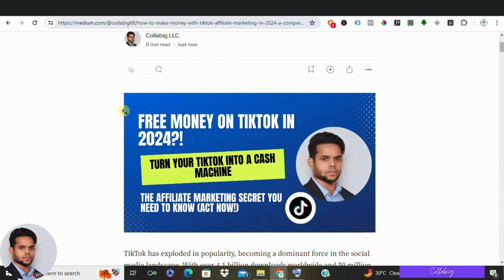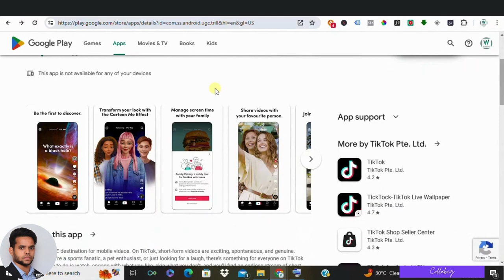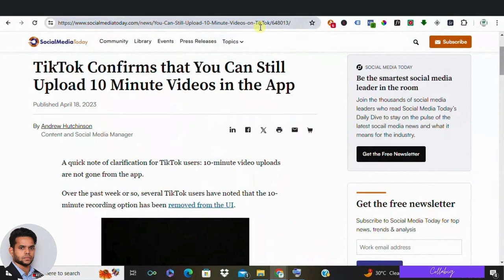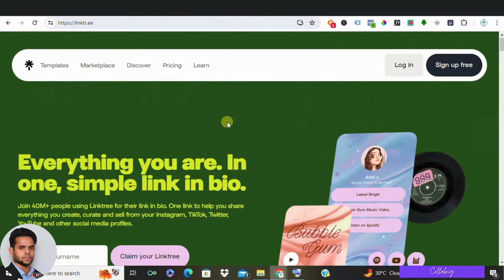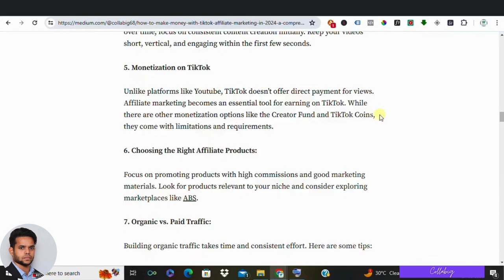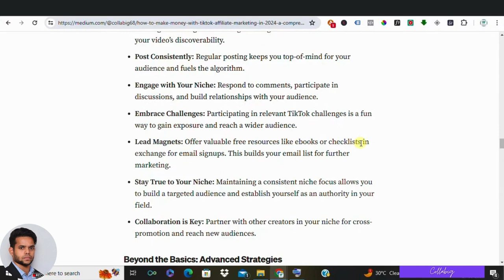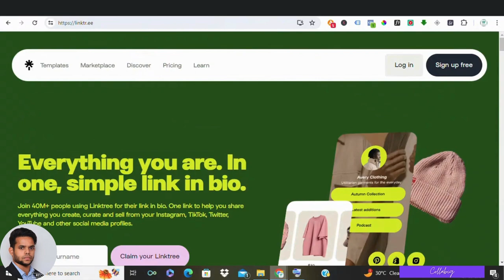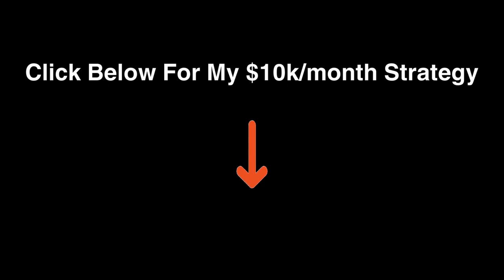Earn Money on TikTok in 2024 The Ultimate Affiliate Marketing Guide FAST & EASY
Struggling to make money online?   Want to leverage TikTok's massive audience for affiliate marketing success?  This video is YOUR ultimate guide!

We'll show you EVERYTHING you need to know to get started with TikTok affiliate marketing in 2024, from understanding the platform to creating high-converting content and strategies to skyrocket your earnings.

Here's what you'll learn:

Why TikTok is the PERFECT platform for affiliate marketing (and it's not just for dancing!)
How to set up your TikTok account for affiliate marketing success (it's easier than you think!)
Finding the BEST affiliate programs for your niche (and getting those sweet discount codes!) ✨
Creating engaging TikTok content that converts viewers into paying customers (no fancy equipment needed!)
Powerful strategies to drive traffic and explode your affiliate income (organic & paid methods!)